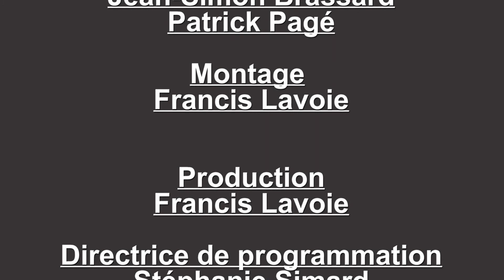Table Ronde - Pierre Leroux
À la Table Ronde de Clarence-Rockland (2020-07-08) - Avec le maire de la municipalité de Russell, with the mayor of Russell Township Pierre Leroux.